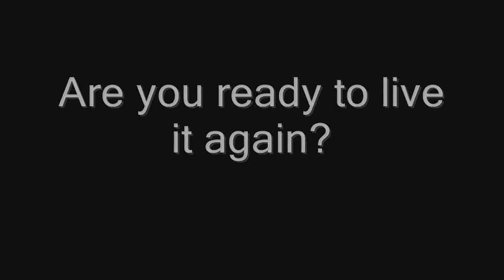Iowa Hawkeyes Football 2010: Are You Ready?